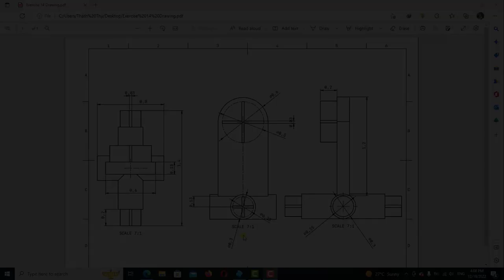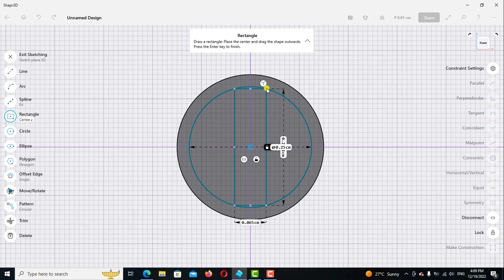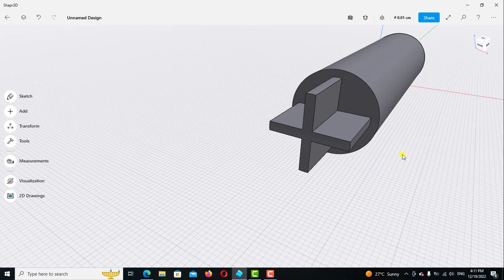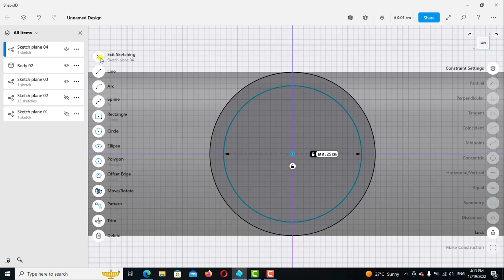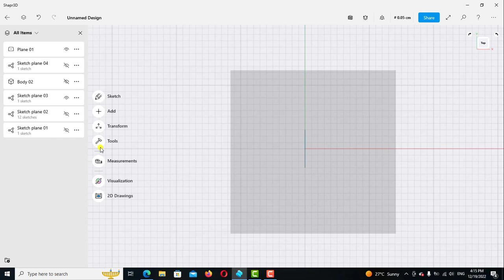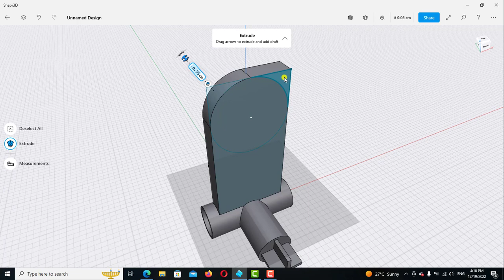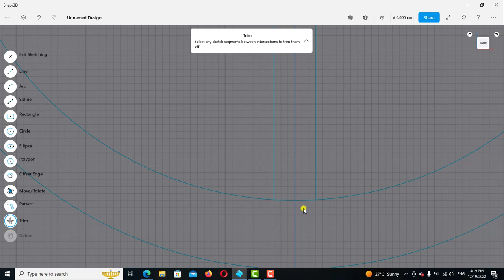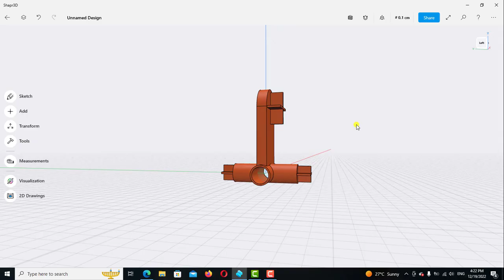Shapr3d Tutorial for beginners Exercise 14 (How to make temporary plan)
Hello everyone, Welcome to modelling in Shapr3d with help of Sketch and feature tools, it is an exercise for beginners.
And some setting features in Shapr3d.
3D modelling in Shapr3d.
សួរស្តីបងប្អូនដែលមានបំណងចង់រៀនកម្មវិធី Shapr3d
បងប្អូនអាចលើកទឹកចិត្តខ្ញុំតាមរយះ🙏🙏❤️❤️👇
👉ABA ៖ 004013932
👉Wing៖03684645
ទៅតាមសទ្ធាជ្រៈថ្លារបស់បងប្អូនសូមអរគុណសំរាបើទឺកចិត្តបងប្អូន
ដើម្បីទទួលបាននូវវីដេអូចំណេះដឹងថ្មីៗជាច្រើនទៀត។ខ្ញុំបាទនឹងបន្តរធ្វើវិដេអូល្អៗបន្ថែមទៀត។ សូមអរគុណ!